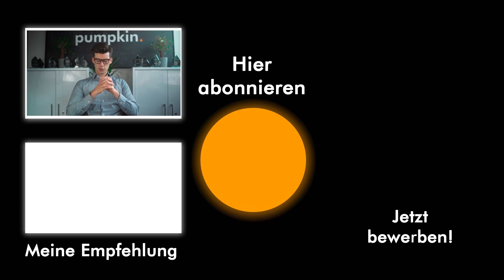Überarbeitung vorbeugen? | David Döbele Q&A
In diesem Video gehts mal wieder um einige Fragen aus Instagram! Zum Thema Burnout: Damit ist nicht zu Spaßen! Kennt eure Grenzen und übertreibt es nicht. Gesundheit ist das A und O, Karriere und Geld sollten nie an erster Stelle stehen!

00:00 Einführung
00:31 Welches Praktikum für Jura Studenten?
01:13 Kurze Hose mit Bootsschuhen für BWLer oder immer lang?
01:26 Wo siehst du dich in 10 Jahren?
02:02 Wird bei der Masterplatzvergabe die zweite Kommastelle des BA beachtet?
02:29 Kann man direkt studieren - ohne Abi - wenn man Geschäftsführer war?
02:39 Kann man im Master nochmal die Kurve kriegen, wenn der BA nicht so gut lief?
03:37 Mit Mathestudium in die Finanzbranche?
03:46 Wie komme ich an die WHU?
04:22 Würdest du nochmal WiWi studieren?
04:32 Erst eine Ausbilung um danach zu studieren?
06:46 Praktika machen, wenn man Unternehmer werden will?
08:17 Von der Versicherungsbranche ins IB?
09:09 Wie beugst du bei langen Arbeitstagen Überarbeitung vor?
11:08 Tennisclub in Frankfurt für Networking?
11:23 Wie viele Urlaubstage im IB?
12:15 Sportlich Erfolge im CV?
12:58 Wie oft die Woche bist du trainieren?
13:08 Poker als Hobby aufführen?
13:34 Wird ein Auslandspraktikum in Japan/China hoch angesehen?
14:44 Gleiche Note von Target und Non-Target bei Target Master Bewerbung?

ÜBER PUMPKINCAREERS:

unterstützen wir ambitionierte Studierende dabei, ihre hohen beruflichen Ziele nach dem Studium schneller, sicherer und einfacherer als ihre Kommilitonen zu erreichen.

Für eine enge Zusammenarbeit mit unserem Coaching-Team kannst du dich bewerben. Unsere Coaches haben unter anderem Praxiserfahrung bei BCG, UBS, Bain, Rothschild, Bank of America, Roland Berger, Perella Weinberg, Cinven, Oakley, Partners Group, Triton Partners und Bertelsmann gesammelt. In enger Zusammenarbeit helfen wir dir dabei, jeden Schritt bis zum erfolgreichen Berufseinstieg bei Top-Unternehmen in Unternehmensberatung, Investment Banking, Private Equity, Tech oder Industrie zu meistern.

Dieses Angebot haben inzwischen bereits über 400 ambitionierte Studierende aus der gesamten DACH-Region angenommen und herausragende Resultate erzielt. kannst du dir zahlreiche Erfahrungsberichte von Teilnehmenden anschauen, z.B. von der Frankfurt School of Finance & Management, der Uni Mannheim, der WWU Münster, der WU Wien oder der Goethe Uni, aber auch von vielen anderen Hochschulen. Wer bei uns dabei ist, erreicht seine Ziele schneller, einfacherer & sicherer - das bestätigen unsere Teilnehmenden ebenfalls.

P.S.
Du möchtest aus deinem BWL-Studium alles herausholen und durch TOP-Noten & super Praktika nach deinem Studium in deiner Wunschkarriere durchstarten können? Dann bewirb dich jetzt für die kostenfreie Status-Quo Analyse (ein ca. 90minütiges Beratungsgespräch mit einem unserer Career Advisor)